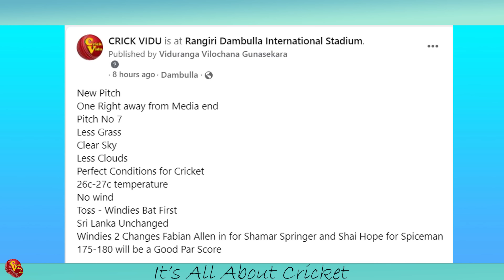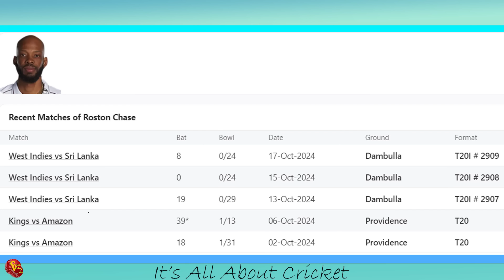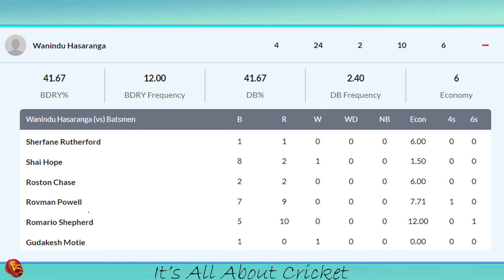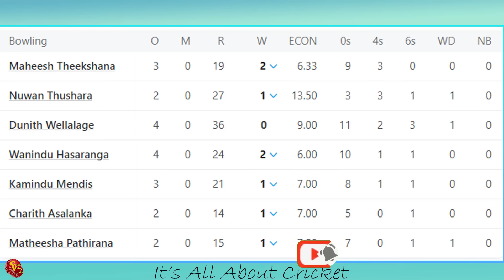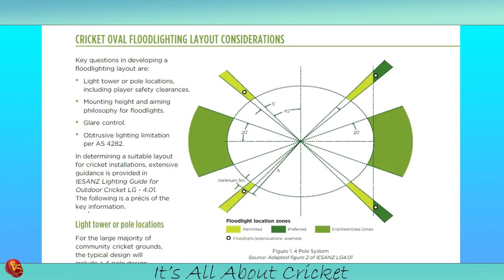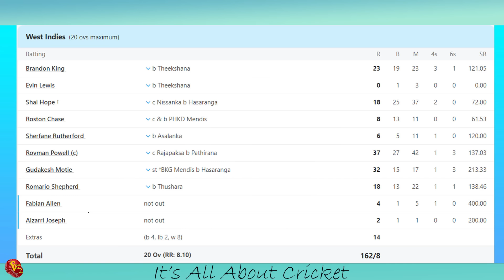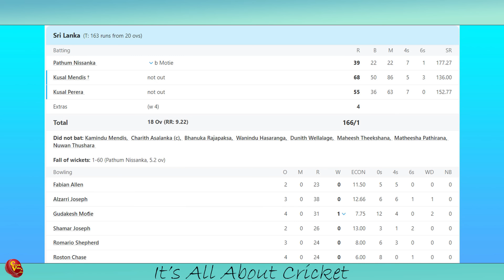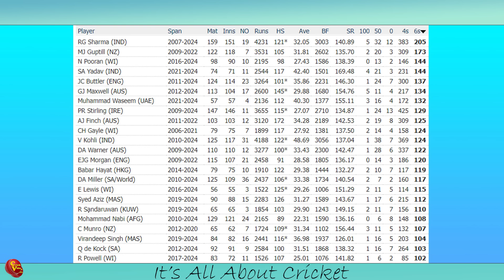පසු දැක්ම | විශිෂ්ට ජයග්‍රහණයක සැඟවුණු කතා| Review - SL vs WI, 3rd T20I 2024 , RDICS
ශ්‍රී ලංකාව තවත් වික්‍රමයක් කලේ ඉතිහාසයේ පළමුවරට කොදෙව් පිල 20-20 තරඟාවලියකදී පරාජය කරමින්. මේ ජයග්‍රහණය පසුපස දුටු නුදුටු කතා සියල්ල අද පසු දැක්මෙන්.